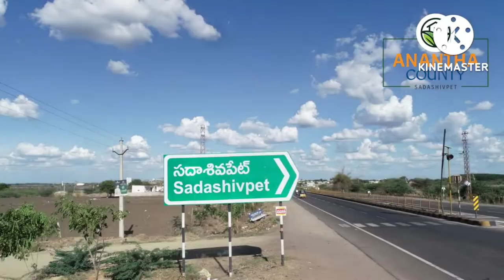ANANTHA COUNTY 50 ACERS DTCP APPROVED LAYOUT AT SADASIVPET NEAR TO HIGHWAY- 12,999/-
DTCP Approved Layout Open Plots for Sale In Sadasivpet. Mumbai Highway Facing,  DTCP & RERA Approved.
Anatha County New 50 Acres Venture From Alekhya Infraa Developers With World-Class Amenities.
👉 Launching Offer Affordable Price at Rs.12,999/-
👉  Brightest Investment Opportunity For High Returns
👉  Best Investment Opportunity
👉 Invest Now & Guaranteed Double Returns
👉 Double your money with in short period
👉 Gated Community
👉 100% Vaastu
👉 A Modern Gated Community
👉 DTCP Layout with Clear Title
👉 Well Demarcated Level LED Plots
👉 Entrance Gate with compound wall
👉 30-40 Ft. Wide Internal Road
👉 Cycle & Jogging Track